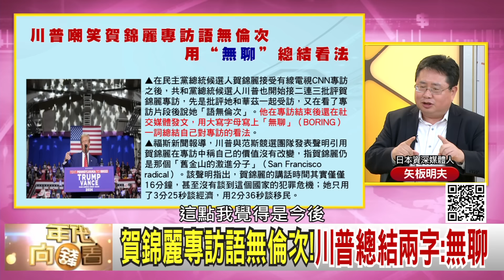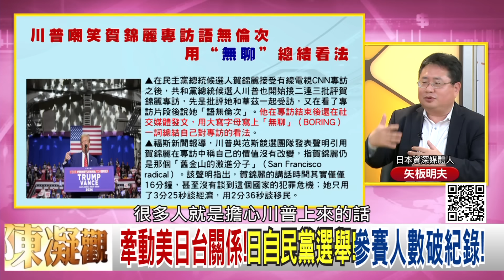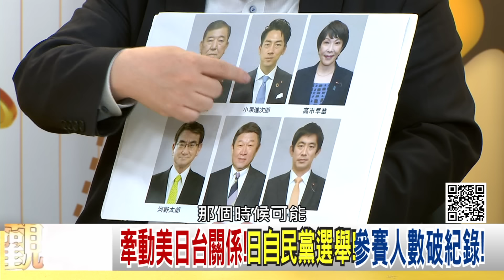精彩片段》矢板明夫:川普 的風險在於他亂講話...【年代向錢看】2024.09.03@ChenTalkShow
下載【年代電視】APP：
iOS平台：